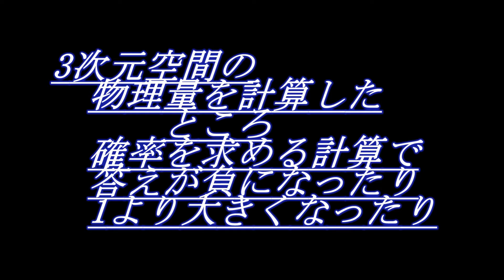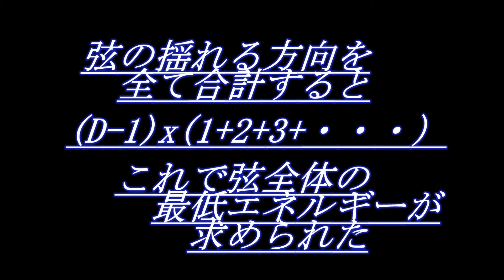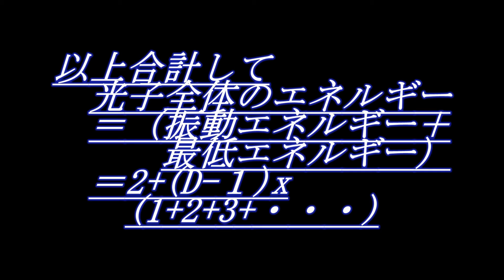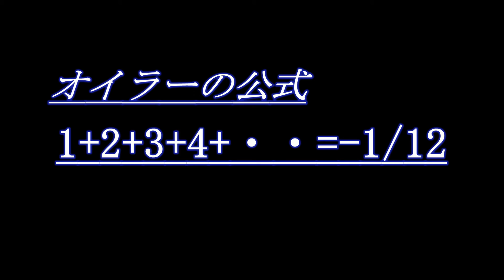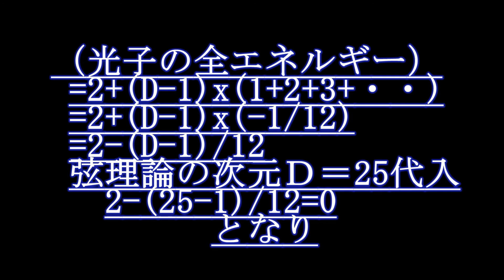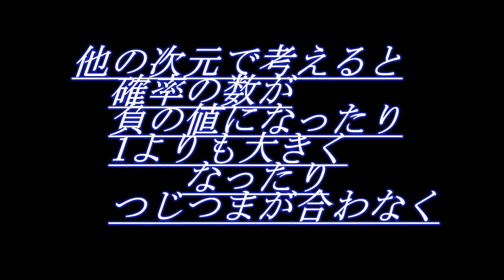9_超弦理論入門講座› 弦理論では、空間が25次元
この講義から、超弦理論の中心命題に入ります。
ＩＮＵ研究生、受講生は感想・理解度をコメントにしてコミュニティに必ず投稿してください。ＩＮＵ：久保教授